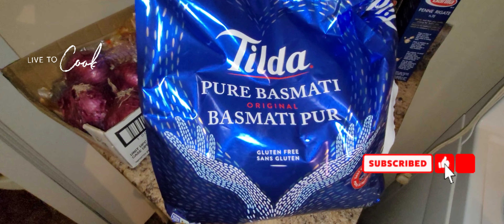Stew Beef Ready Iyah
(Stew beef with white rice potatoes and carrots)